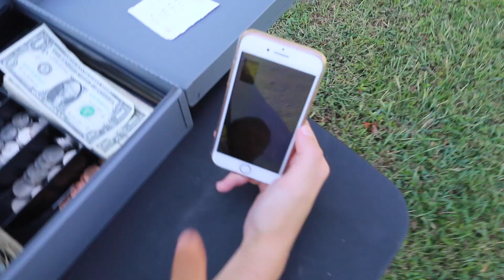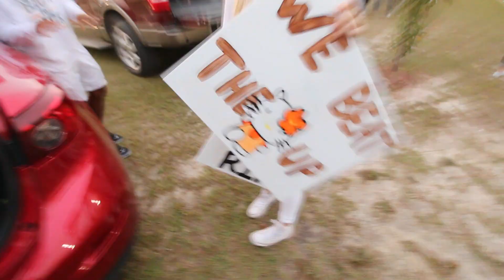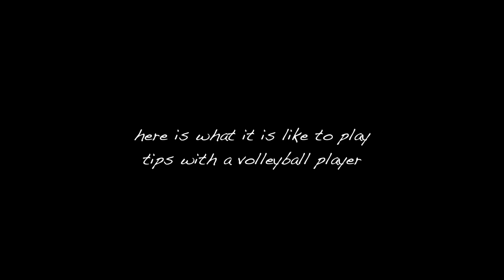CRAZY PEOPLE CHASE US | Gordon Smith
In this vlog I play in my very last home highschool soccer game, attend a Pine Forest football game, and go get freaked out at a haunted trail.

Make sure to enter the giveaway to win a Rareform backpack!
RAREFORM CODE: Gucci.Gordon20

Social Media!